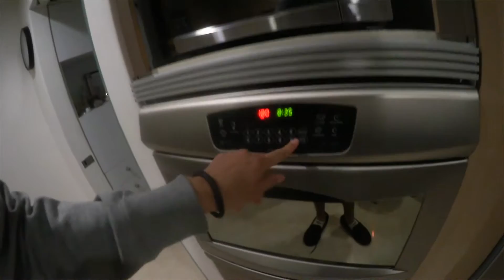Fiesta Casa Sola Termina Mal!!! 😵 🍻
Noviembre 26,  2016 || Vlog 2,418

Nuestos papás nos dejaron solos y he hize la fiesta de mis sueños  - DeltaEnrique Vlogs